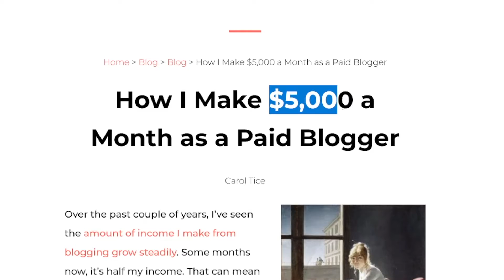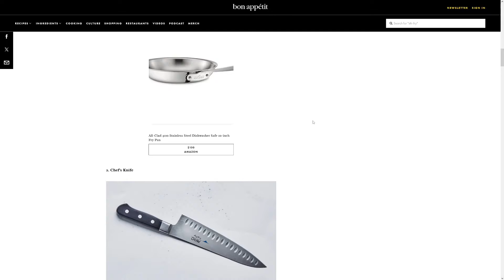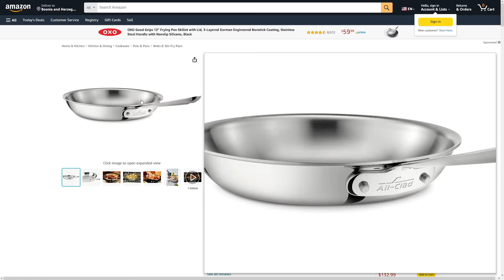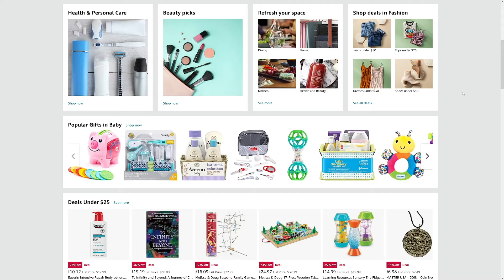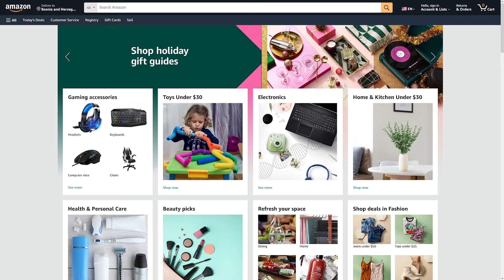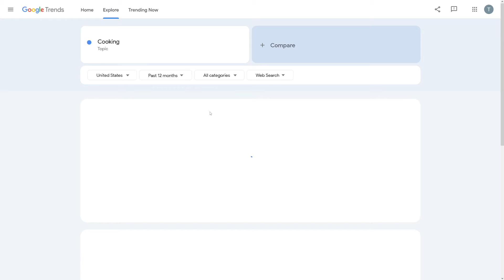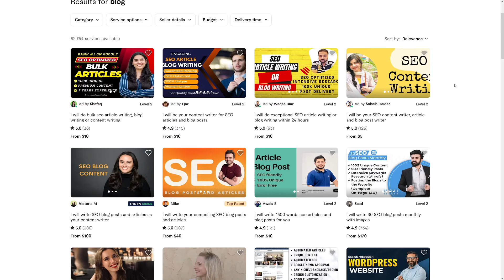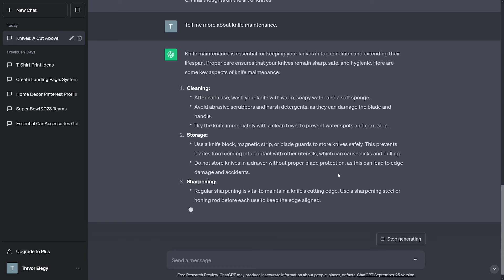Blogger.com Tutorial For Beginners: How to Make Money with Google AdSense ads